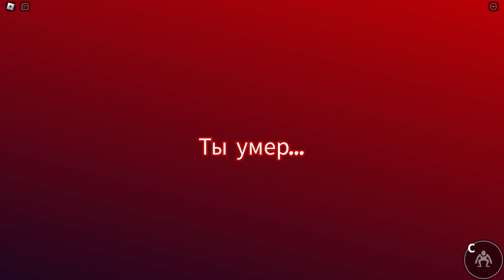HOW TO DECEIVE ALL RAINBOW FRIENDS!